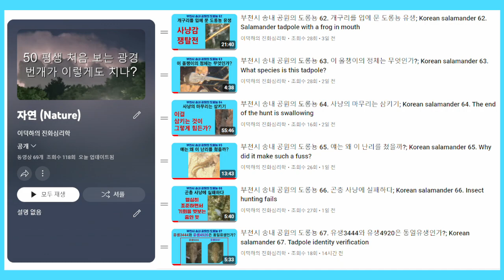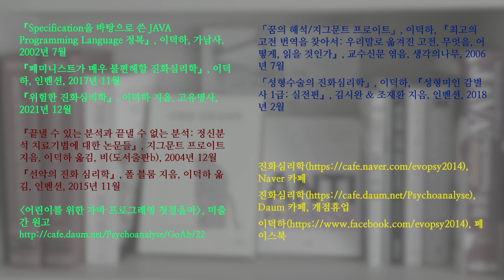부천시 송내 공원의 도롱뇽 68. 꽃을 사냥감으로 착각한 도롱뇽 유생; Korean salamander 68. A tadpole mistook a flower for prey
도롱뇽 유생이 꽃을 사냥감으로 착각해서 사냥하려는 것처럼 보이는 장면을 촬영했습니다. 도롱뇽 유생은 포기하지 않고 오랫동안 사냥을 하려 합니다.